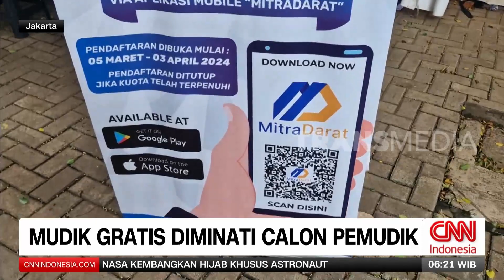Persiapan Mudik 2024 | REDAKSI PAGI (13/03/24)